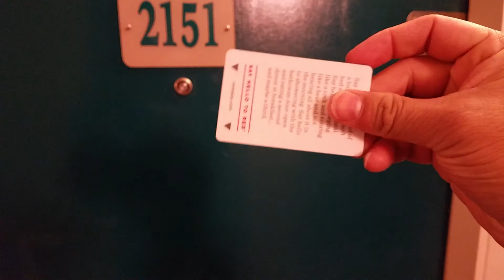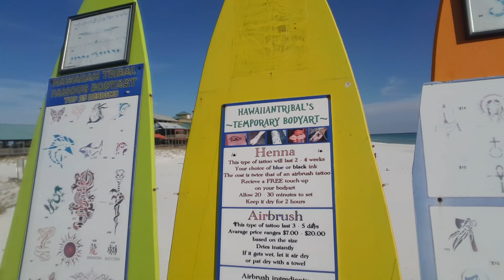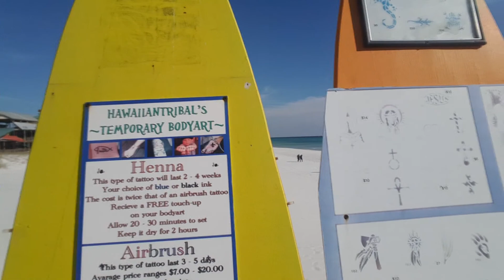Indian in America | Florida beach in winter - part 2 (hindi - by a bengali !) | HD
A short trip to Panama City Beach (in 2 parts).

Watch other videos in "Indian in US" series here

GEARS I USE WHILE TRAVELLING

GoPro HERO4 BLACK
Handheld Gimbal Stabilizer
Sony omnidirectional mic
Voice recorder
Nikon D500
Nikon wide angle lense
Other lenses
DRONE camera